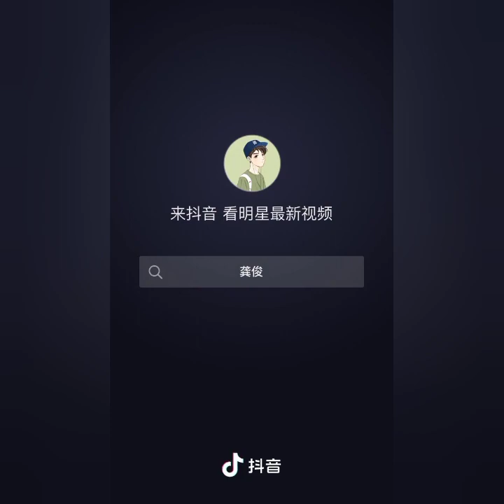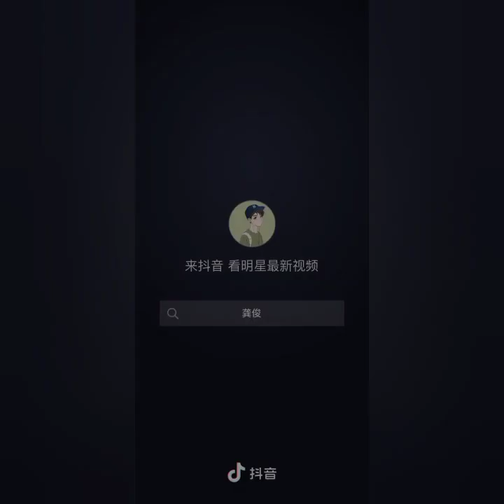SIMON GONG DOUYIN COMPILATION |SIMON GONG TIKTOK COMPILATION| BEGIN AGAIN CAST VIDEOS